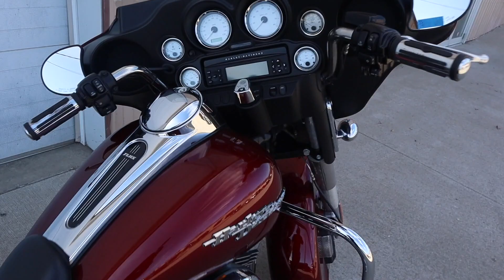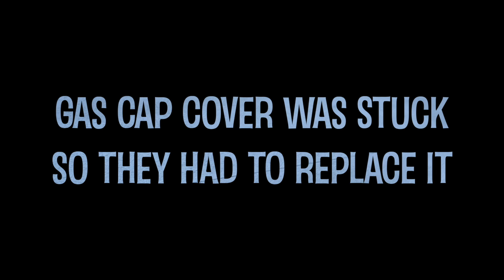My Boy Heem New Bike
Let me know what you would like to see on my page.